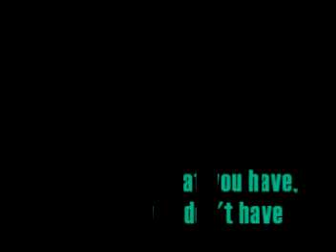BL July30 1